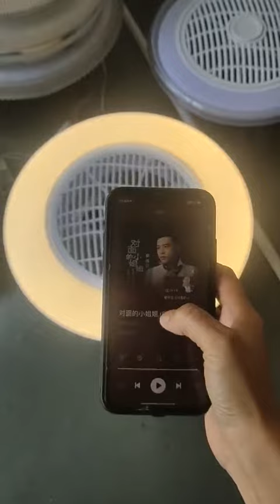China's Secrets Staying Cool in Heatwave,Ceiling Fan Light save your money solar fan save energy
we are manufacture of ceiling fan/ceiling fan light,motor fan and led light. save your money, save the bill than AC. save the energy than AC.
solar fan is better when short of power. solar and electricity.